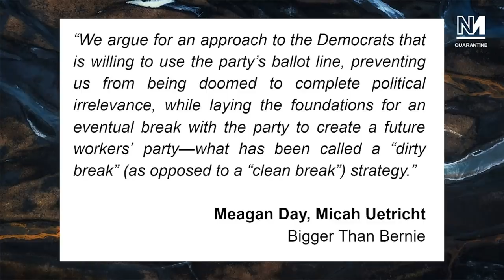Do US Socialists Need A New Party?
On last night's TyskySour Jacobin's Meagan Day and Micah Uetricht talked about why they advocate for the the "dirty break" strategy as laid out in their new book "Bigger than Bernie: How We Go from the Sanders Campaign to Democratic Socialism".